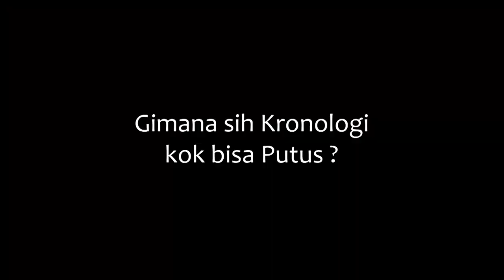KELARIFIKASI TENTANG HUBUNGAN AKU DAN PUTRA SERTA ALASAN KAMI PUTUS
halo Dekku !
jadi , di video ini saya menjelaskan tentang  hubungan aku dan putra sekarang apakah menjadi teman, pacar, mantan ? atau apa ?